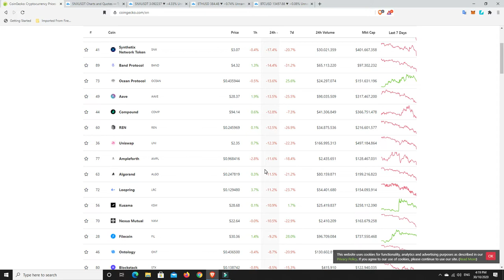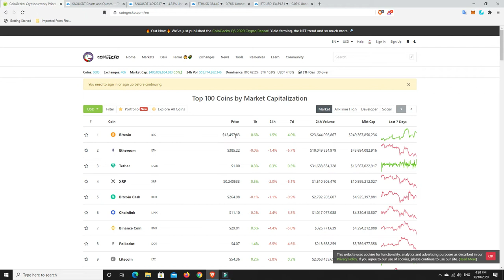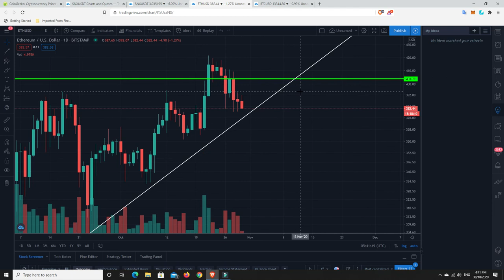Bitcoin to break $14K next week but Alts will break below trend lines and bleed out until BTC $20K